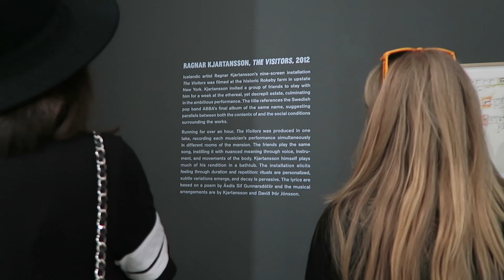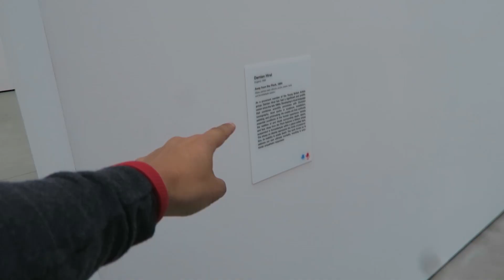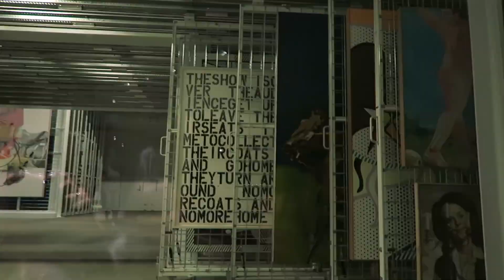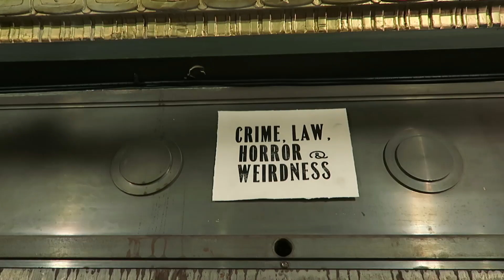MELLY VLOG 19: The Broad Musuem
Photos from the overcrowded day trips to the board are up